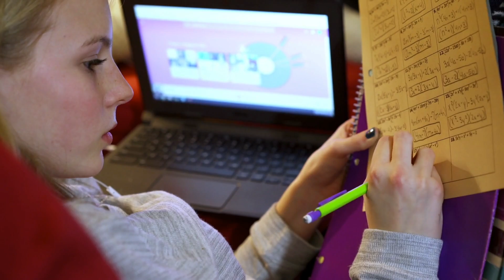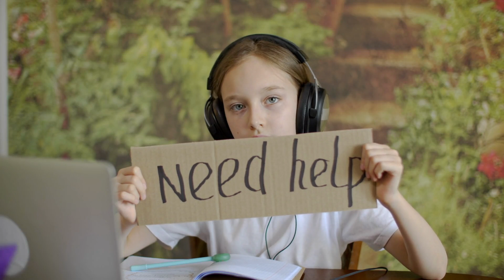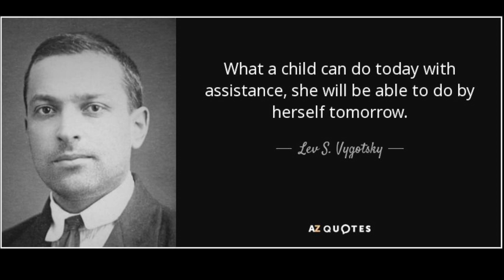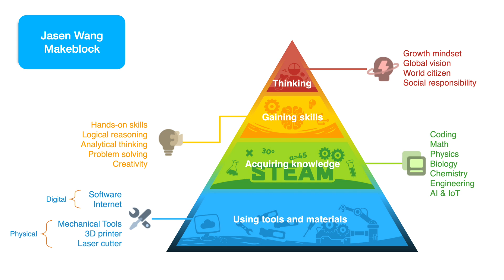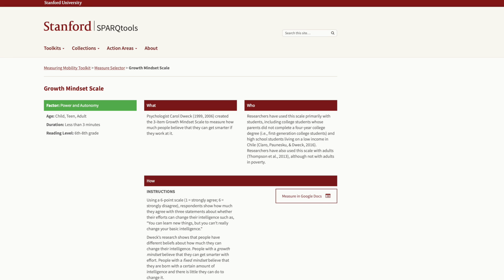5. Growth Mindset Theory and Vygotskian Learning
Yeager, D.S., Hanselman, P., Walton, G.M. et al. A national experiment reveals where a growth mindset improves achievement. Nature 573, 364–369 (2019).

Carol Dweck Revisits the 'Growth Mindset'
Education Week: